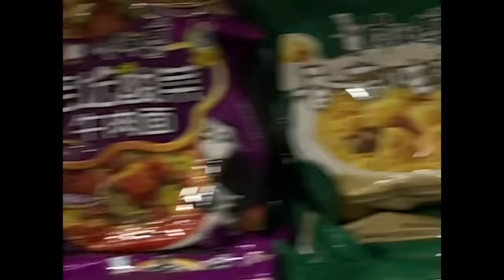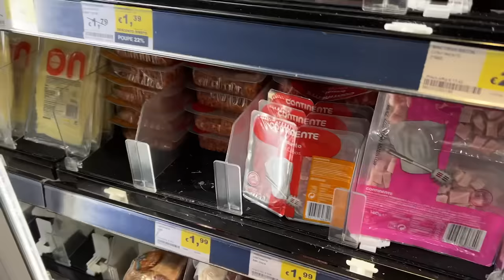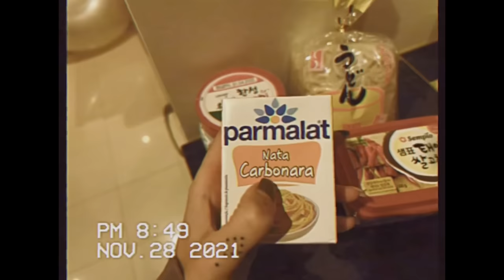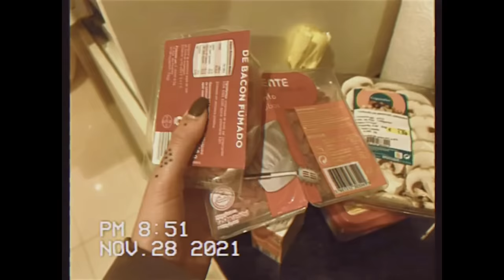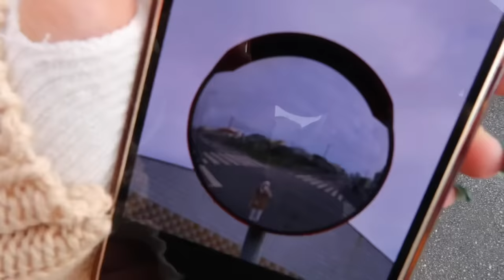SAV. #07 Making Kimchi carbonara + unboxing new clothes + shooting w/ Sofia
If you try the recipe, give me feedback 🥰